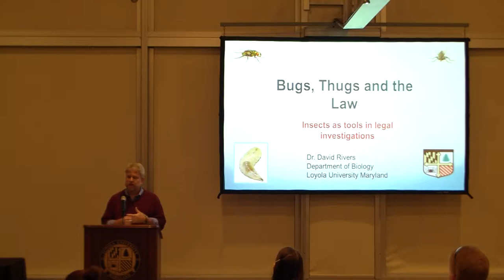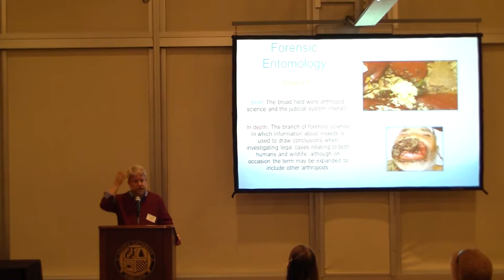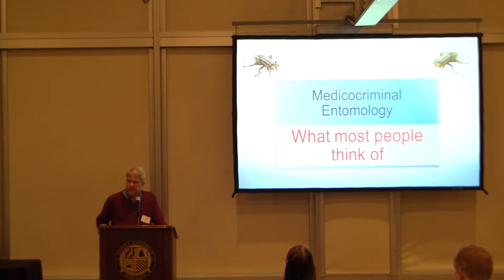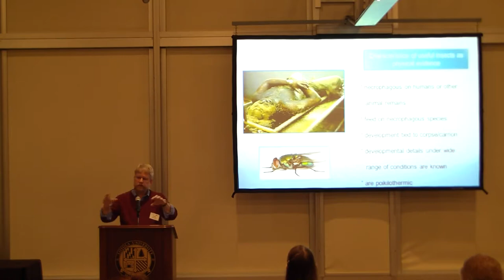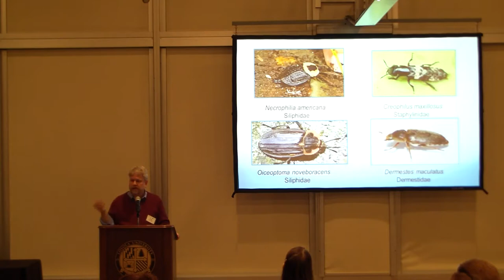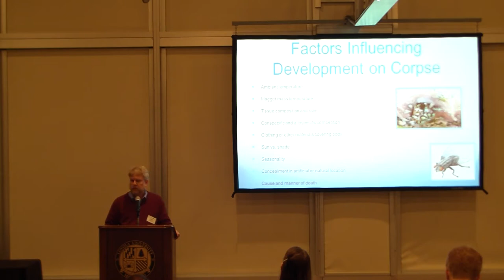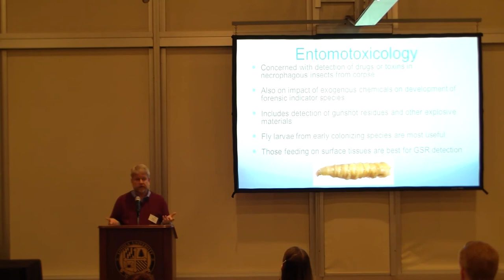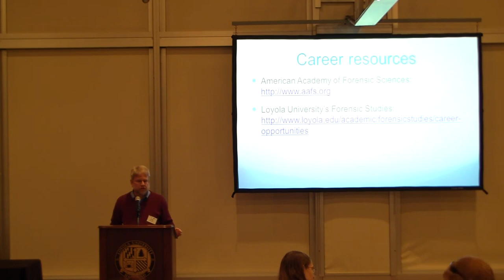TEP Bite of Science: Dr. David Rivers, Loyola University Maryland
Featured Speaker: Dr. David Rivers, Director of Forensic Studies minor, Loyola University Maryland

Bite of Science is one of five components of the Center for Excellence in Education’s Teacher Enrichment Program (TEP). TEP helps to assure a future talented and diverse U.S. workforce in science, technology, engineering and mathematics (STEM), and provides opportunities for middle and high school teachers to connect with leading experts from industry and academia to explore cutting-edge research and make meaningful professional links with direct benefits for their students. All TEP resources and professional development events are cost-free to participants.